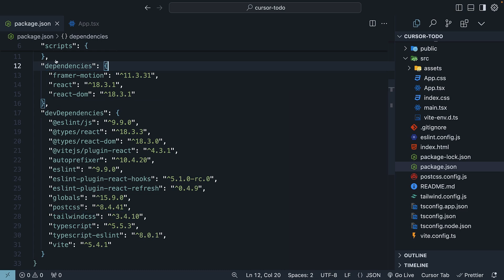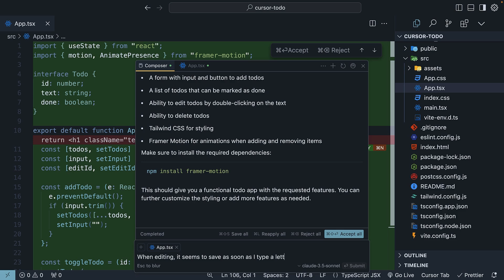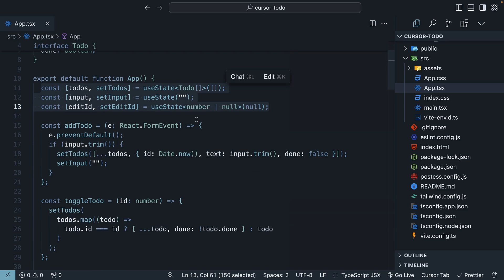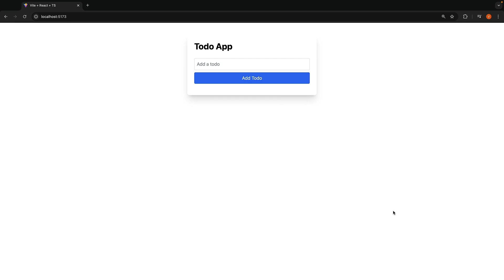No-code React Todo App: Cursor AI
Build a React To-Do App Without Writing Code Using Cursor
In this video, we learn how to create a fully functional React to-do app without writing any code, using Cursor. Starting with a basic React project setup with Tailwind CSS and Framer Motion, we use Cursor Composer to add features like adding, editing, and deleting to-do items. We show how to style the app with Tailwind and add animations with Framer Motion. We also address and fix an issue where items update prematurely during editing. By the end, you’ll see a fully styled and animated to-do app that took just minutes to create with Cursor.